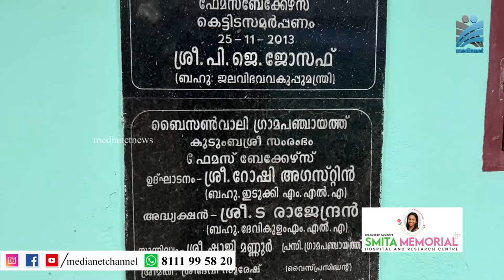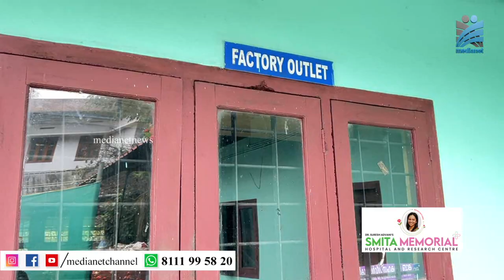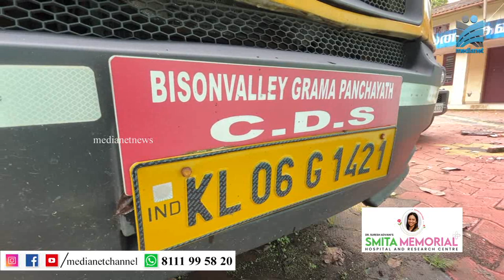അധികൃതരുടെ കെടുകാര്യസ്ഥതയും പരിജ്ഞാനകുറവും കുടുംബശ്രീ സംരംഭം പ്രതിസന്ധിയില്‍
അധികൃതരുടെ കെടുകാര്യസ്ഥതയും പരിജ്ഞാനകുറവും കുടുംബശ്രീ സംരംഭം പ്രതിസന്ധിയില്‍. ജില്ലയിലെ തന്നെ മികച്ച സി.ഡി.എസ് സംരഭം ആയിരുന്ന ബൈസണ്‍വാലിയിലെ ഫെയ്മസ് ബേക്കറിയാണ് ലക്ഷങ്ങളുടെ ബാധ്യതയില്‍ നട്ടം തിരിയുന്നത്. നടത്തിപ്പിലെ പോരായ്മയും രാക്ഷ്ട്രിയവും ദിര്‍ഘവീക്ഷണമില്ലായ്മയുമാണ് സംരംഭത്തെ തകര്‍ത്തതെന്ന്് ആക്ഷേപം.